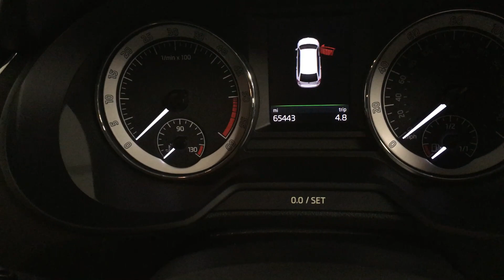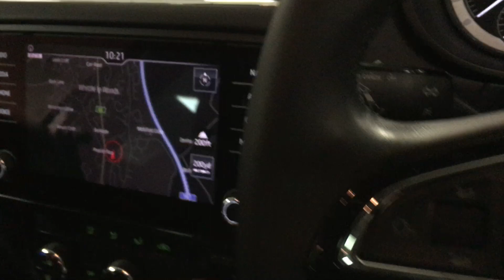SKODA Octavia 2.0 TDI SE L